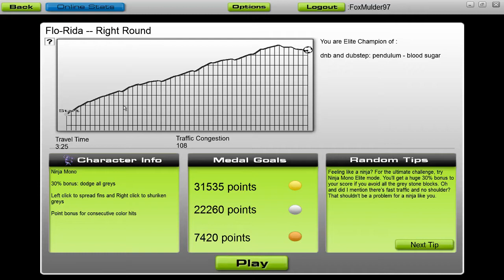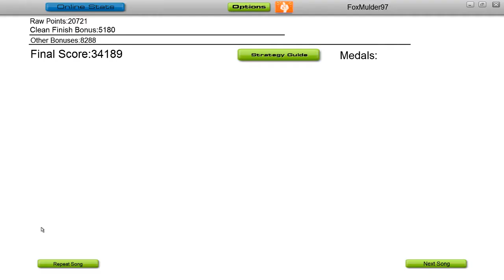Audio Surf - FloRida - Right Round *no greys*